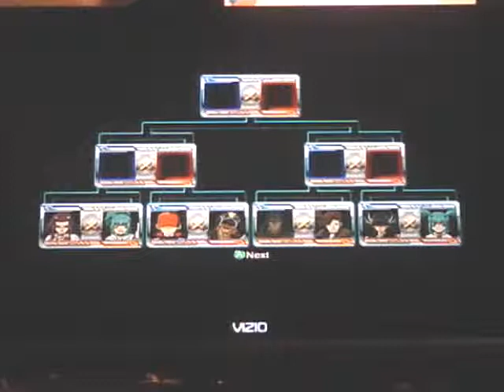Yugioh 5D's Decade Duels - Single Player - Flip0024 vs Lilly